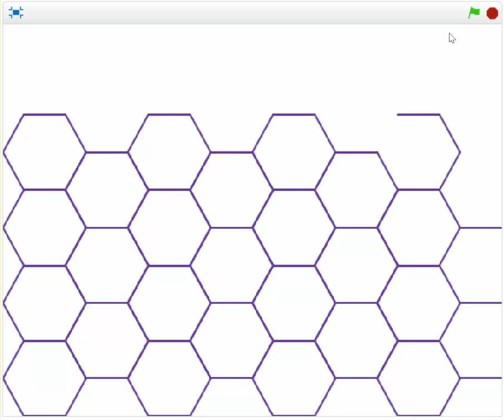B15a Vol3. Bài tập lập trình Scratch.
Bài tập 15, a, Volume 3. Sách "20 bài tập lập trình Scratch".